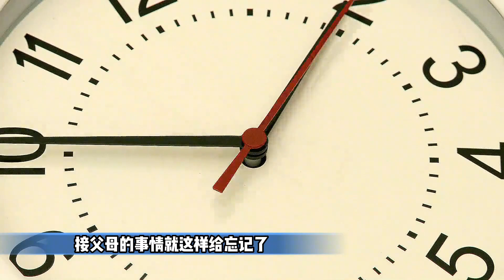《愛情保衛戰》：男友笑裏藏刀心機重，背地裏用各種損招報復女友，塗磊直言：小人！